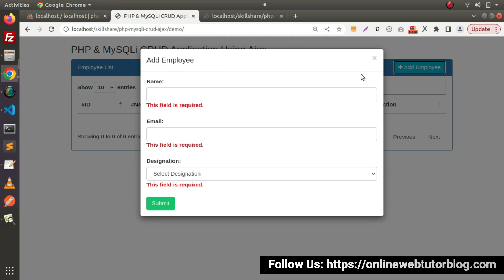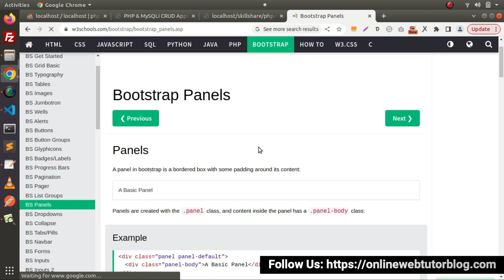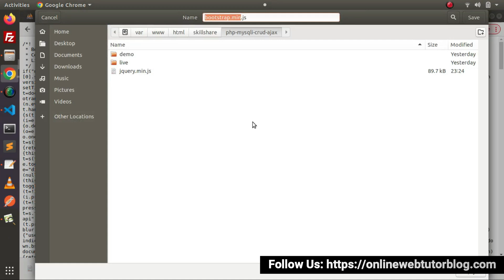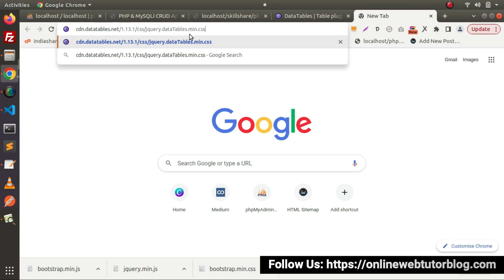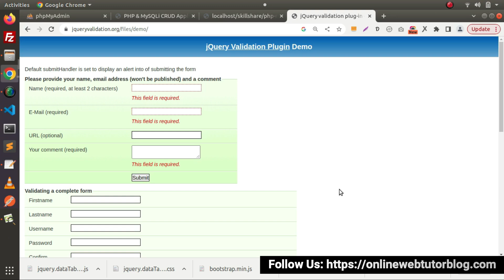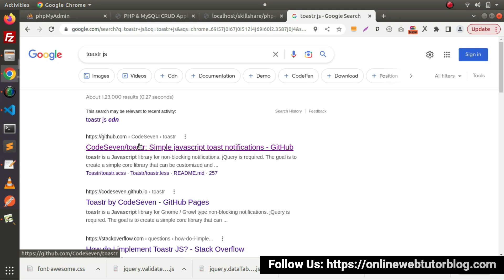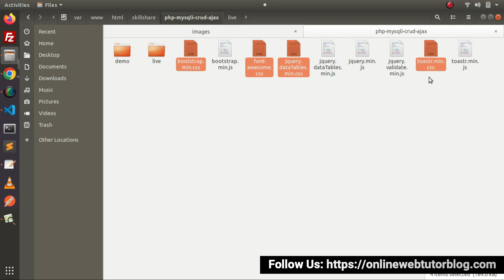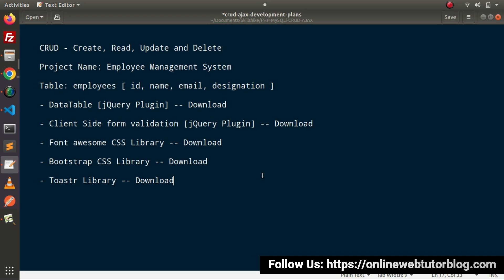🔥🤩 (#5) PHP & MySQLi CRUD Application Using Ajax in Hindi | Assets (CSS / JS Download)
Hi, We look into the realm of web programming in this comprehensive PHP and MySQLi course by constructing a fully functional CRUD (Create, Read, Update, Delete) application. This video is given in Hindi for Hindi-speaking audiences who want to learn the fundamentals of creating dynamic websites.

In this course, we will cover a variety of important subjects, providing you with the knowledge and abilities needed to create effective PHP and MySQLi applications.